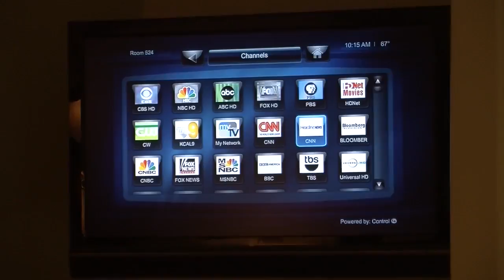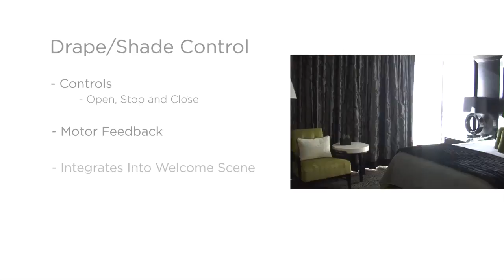Welcome to a Smart Hotel | Control4 Automation for Business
Redefine Luxury with Automation for Hotels!
Smart remote controls, smart lighting, smart climate, and so much more to enhance the experience of all your guests!